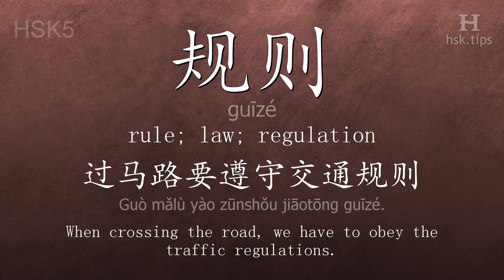Chinese HSK 5 vocabulary 规则 (guīzé), ex.1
In this video the chinese character is from HSK level 5. And it is "规则", pinyin: "guīzé", which means "rule; law; regulation".
Listen to native mandarin speakers saying "规则" and the example: "过马路要遵守交通规则。", it means "When crossing the road, we have to obey the traffic regulations."